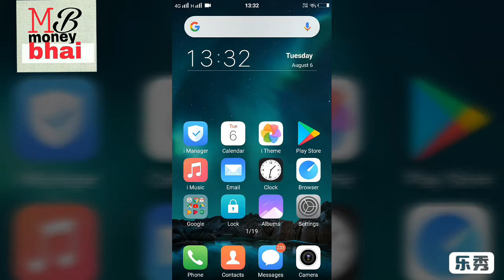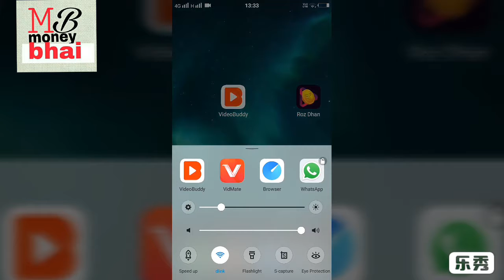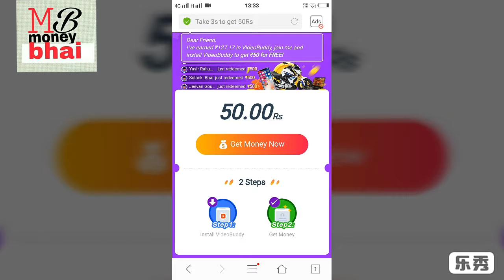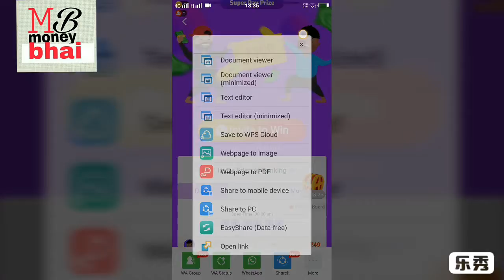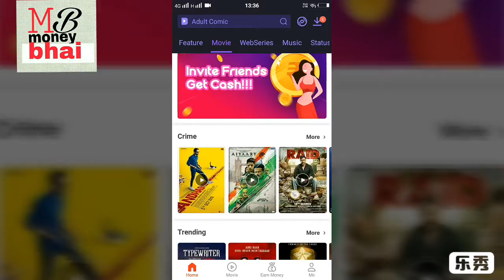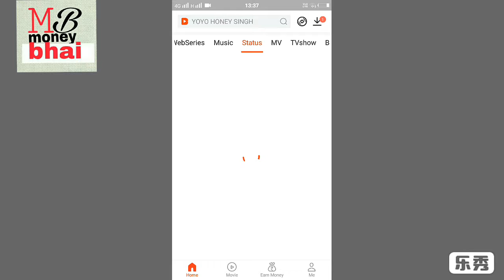VideoBuddy apps Rs 200 paytm new movie watch apps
1.

Next earning apps👇👇

(11) Ron Dhan. Per Refer 7=Redeem 200

(12) OneAD.  level earning 2.5 lakh per month

(13) 4Fun. Per Refer 7=Redeem 200

Per day new apps First